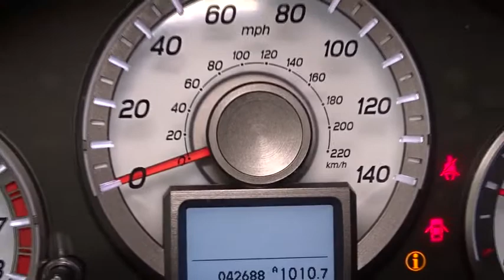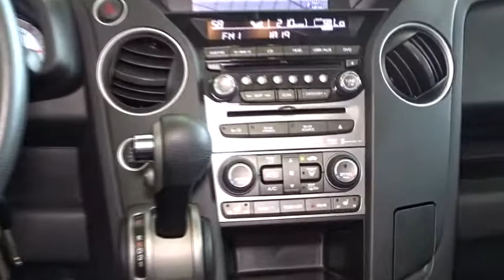2012 Honda Pilot Woodside, Queens, Manhattan, Whitestone, Brooklyn, NY 159603L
2012 Honda Pilot

Paragon Honda
57-02 Northern Blvd

*BACKUP CAM*, *XM RADIO*, *SUNROOF*, *HEATED SEATS*, *USB*, *LEATHER*, *AWD*, and *BLUETOOTH*. 4WD. Don't bother looking at any other SUV! **No Games, No Gimmicks, To find the best price, we do the research before you do to provide you with the best value on every vehicle. We are the winners of the prestigious President's Award 2 years in a row, due to our customer oriented sales process. Certified vehicles: 182 point Certification process, 7 year/100k mile warranty, 12 month/12,000mile limited warranty (Length of time and mileage begin from 1st owner's registration), 2010+ Honda models with 80k miles or less. The displayed Pre-Owned Vehicles are in limited quantities, unique, and often are one of a kind based on the specific vehicle's options, colors and mileage. These Vehicles are offered on a first come first served basis, and subject to prior sales.It should be understood that the displayed vehicles are a sampling of what may be available, not every vehicle will be available continuously at all times and for every consumer, and often additional like vehicles will be available and not yet posted. Due to the high demand for our individually selected vehicle inventory, there may be times that an individual vehicle is no longer available at the time you arrive at the Dealership. This is due to a time delay between posting the vehicle, its actual sale and delivery and removal from the web site. Posting, sale and delivery of all pre-owned vehicles is an evolving process. Sometimes displaying vehicles may still not be available for a variety of reasons, such as subject to prior sales, removal and transport elsewhere, awaiting title and ownership confirmation. To better insure the specific vehicle's availability, you should contact the Dealership to confirm its present availability.